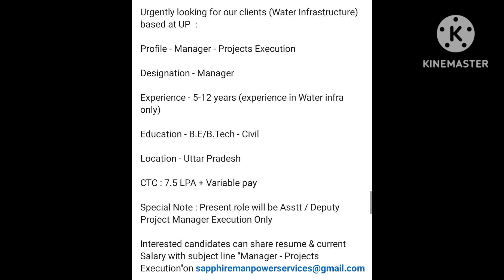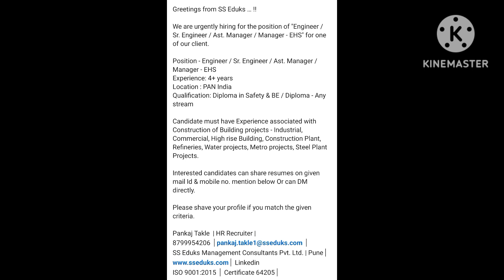ELECTRICAL Engineering ll Civil ENGINEERING ll MACHANICAL ENGINEERING ll PHE ENG